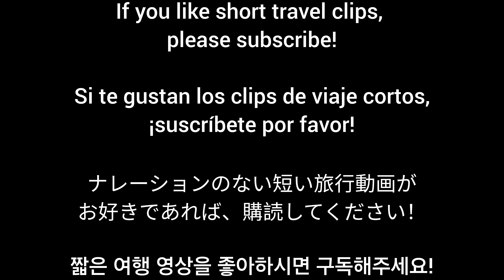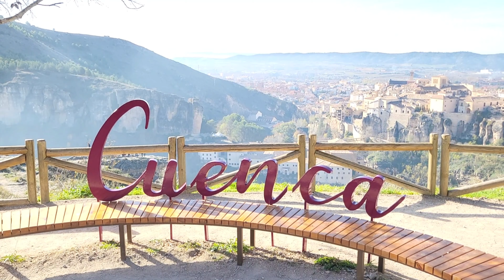[3 mins] Cuenca - The Majestic Cathedral of Cuenca: Gothic Treasure of Spain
The Cathedral of Cuenca, also known as the Cathedral of Our Lady of Grace, is an impressive masterpiece of Gothic architecture located in the picturesque city of Cuenca, Spain. Established and consecrated in the 12th century, its construction was an effort of several centuries carried out mainly by the Order of the Knights of St. John. The cathedral is dedicated to the Virgin Mary under the invocation of Our Lady of Grace, patroness of the city of Cuenca. Its Gothic design, with intricate ornamentation, majestic vaults, and an impressive tower, makes it an emblematic symbol of the cultural heritage of the region, attracting visitors from around the world.